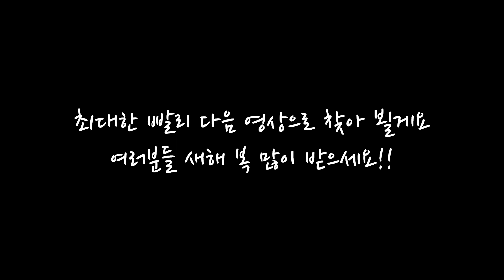[공지사항] 첫 스트리밍 날짜(이벤트)와 명절 업로드..ㅠㅠ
1.첫 스트리밍 날짜 2/7 7시
2.명절엔 업로드가 없습니다..죄송합니다 ㅠㅠ